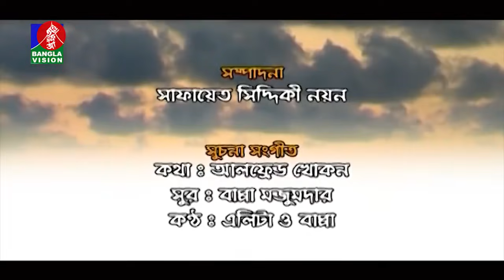Long March I লং মার্চ I EP 117 I Mosharraf Karim, Akhomo Hasan, Tisha I Bangla New Natok 2021